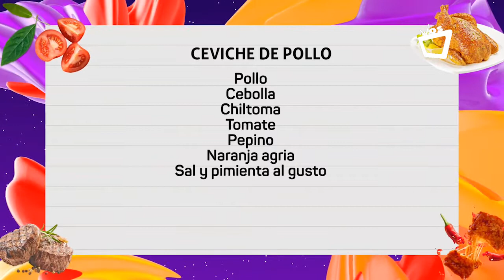NOCHES CON SABOR || Receta de Ceviche de Pollo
Si te gusta probar recetas originales, te animamos a preparar este ceviche de pollo, una variante muy interesante del tradicional ceviche.